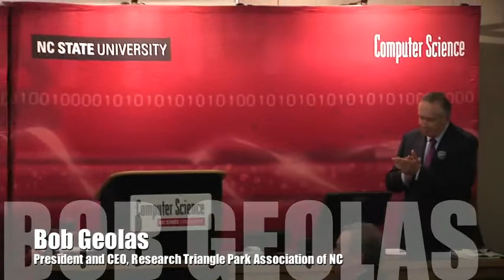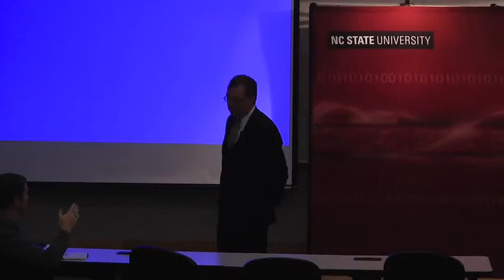Robert Geolas - The RTP asks: "What great things can we do together?" (11/19/2013)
The Fidelity Investment Speakers Series presents Robert Geolas, president & CEO of the Research Triangle Foundation of North Carolina.

"The Research Triangle Park started out as a bold idea, a vision from North Carolina's leaders for the future of a struggling state," Geolas said. "Over the last 50 years, the businesses, universities, and civic leaders who believed in RTP overcame daunting obstacles to make North Carolina a global leader. Today, RTP is home to more than 170 companies that employ more than 40,000 people. Its success helps improve access to education and jobs, creating opportunities for people across North Carolina to improve their quality of life. But our state faces new challenges: rising international competition and a changing economy threaten to once again leave North Carolina businesses and workers behind. Against this backdrop, RTP is reconnecting with North Carolina so we can reimagine our future -- and ultimately redevelop the Park to lead North Carolina in the innovation economy. We now call on all North Carolinians to join us to go big, think big and do big things."